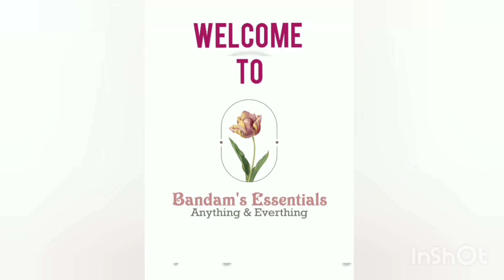అష్టఐశ్వర్యాలు కలిగించే కామాక్షి దీపాన్ని ఎలా పెట్టుకోవాలో చూద్దాము|How to keep kaamakshi deepam